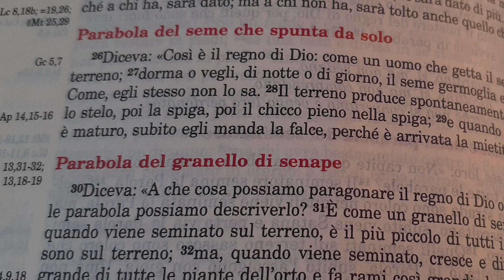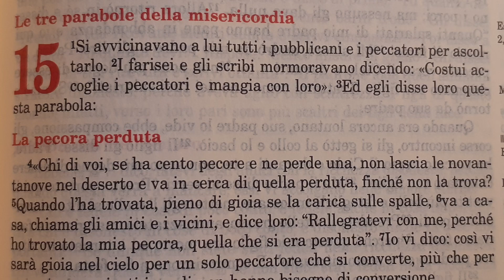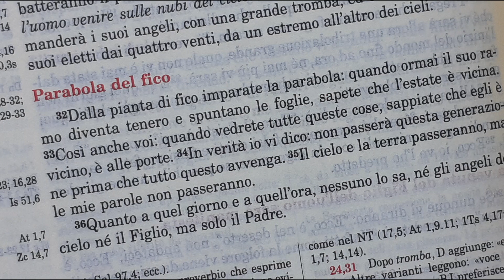CATEQUIZMO Cap.20 - IL REGNO DEI CIELI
Gesù è un Re... e ci ha raccontato com'è il Suo Regno attraverso delle storie chiamate PARABOLE. Adora raccontarci questo tipo di storie!